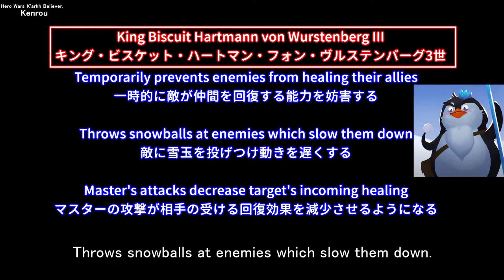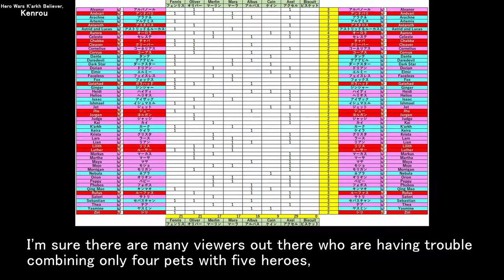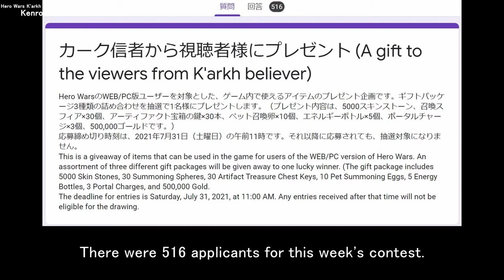The new pet will be a penguin | Hero Wars